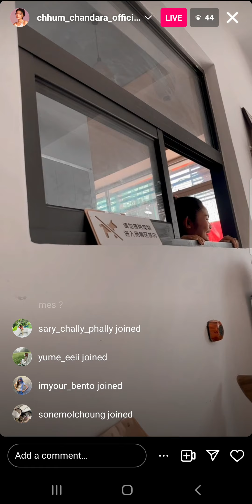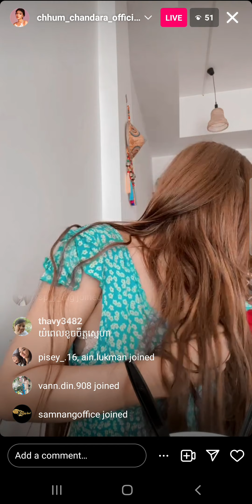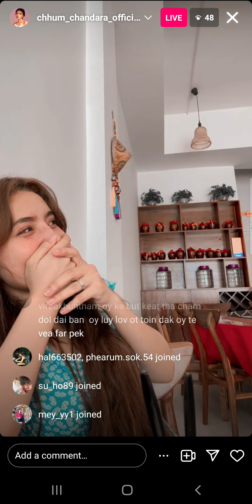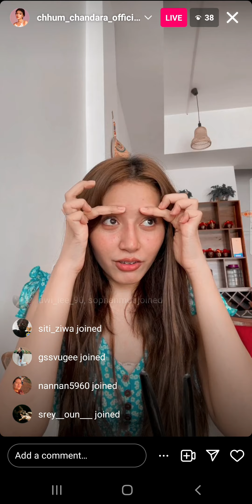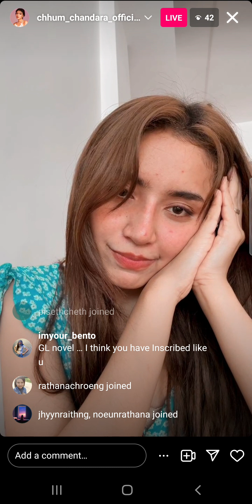chhum chandara was live IG May 6 2023 2